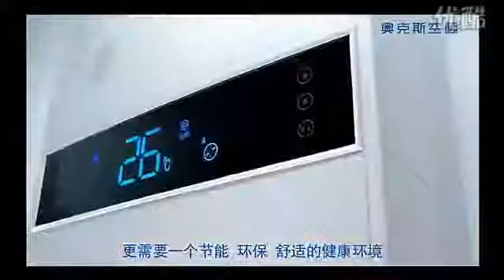李連杰（ジェット リー）奥克斯（AUX）空調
ジェット・リー（Jet Li / 李連杰）の奥克斯（AUX）空調のCM。2013年版です。 ２０１０年夏、ジェット・リー（李連杰／jet li)は奥克斯（AUX）と２年.

ジェット・リー（Jet Li / 李連杰）の奥克斯（AUX）空調のCM。2013年版です。

２０１０年夏、ジェット・リー（李連杰／jet li)は奥克斯（AUX）と２年間のＣＭ契約を結びました。このＣＭではエアコンの設定温度を１℃上げよ.